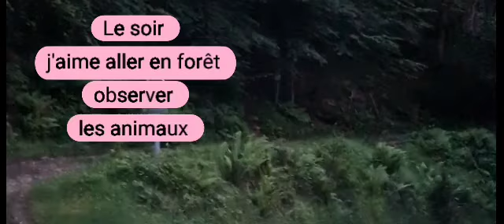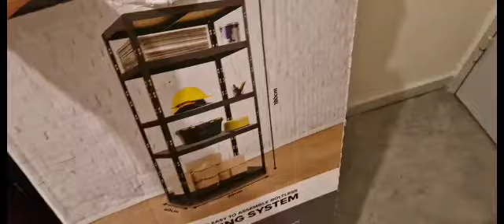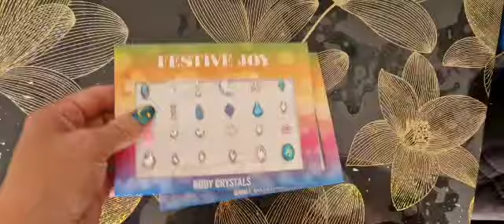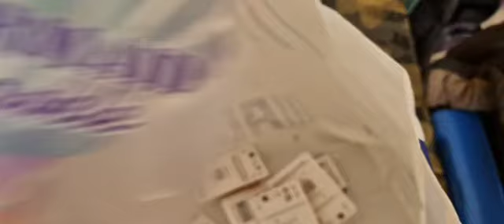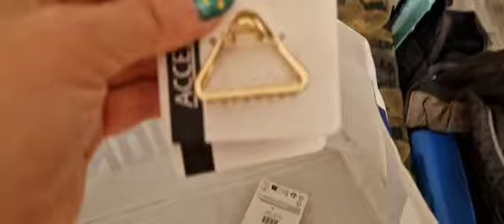VLOG : CRISE D'ANGOISSE À 20 MÈTRES DE HAUT 😭